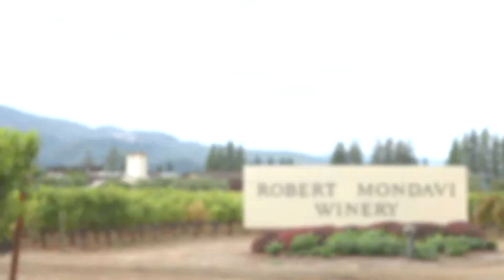Robert Mondavi Winery Concert Series